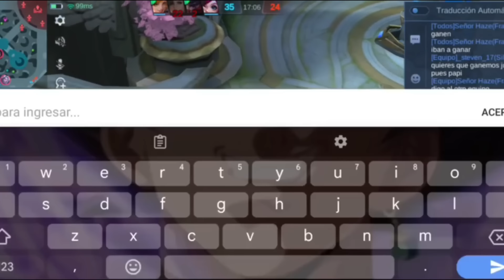Lazos Rotos / Naruto x Temari / Película Completa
Naruto x Temari

qhps naruto se enamoraba de temari

que hubiera pasado si naruto se enamoraba de temari

Película Completa